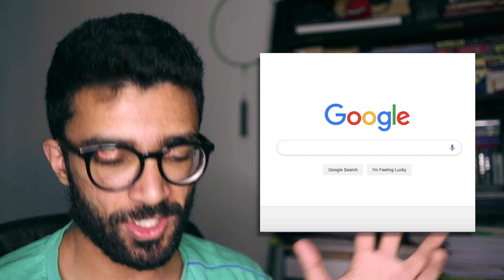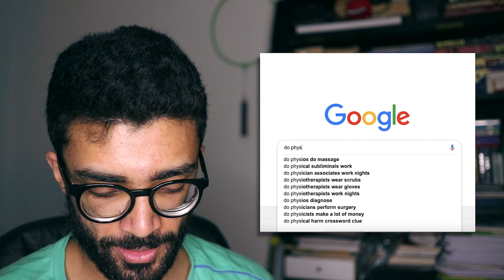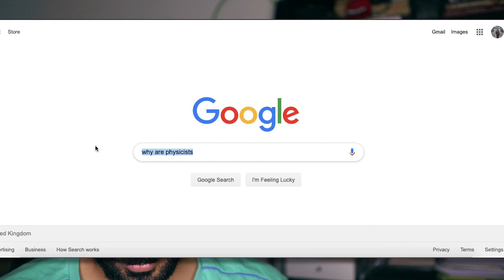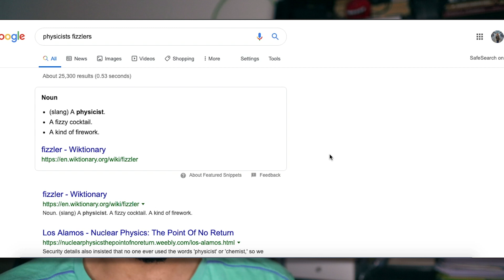Physicist Answers Your Most Asked Questions on Google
What physics related questions are people asking on Google? Why not ask a physicist?

Hey guys, I'm back with a bit more of a chilled out, sit down and chat, style video. In this one, I'm searching the most asked questions on Google regarding physics and physicists, and answering those to the best of my ability for you. I made this video as a little commemoration of the fact that we have hit 8000 subscribers on this channel!! WHAT!

Now some of the questions I answer in this video are: Why do physicists hate engineers? Why do physicists hate chemists? Do physicists make a lot of money? Why is physics so boring? Why is physics so interesting? Why is physics important? Why do physicists use models?

So if you're interested to know the answer to any one of these questions, then watch on! I also asked my Weekly Question of the Week, which this time involves getting an opinion from you guys. Basically, some of you might have seen the video where I analyse the world of Harry Potter using physics techniques. If you haven't seen it already, then check it out

My question to you is: what other fictional universes would you like me to try and analyse in the same fashion?

Also, for those of you that used to enjoy my vlogs back in the day, when I was vlogging my uni life, guess what? I've started vlogging again!